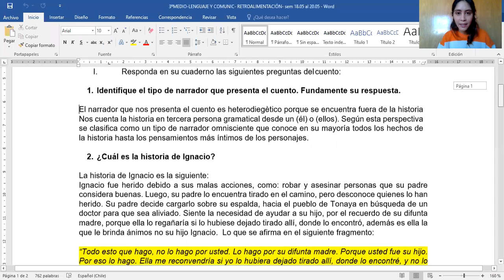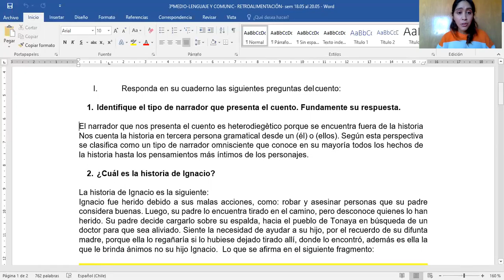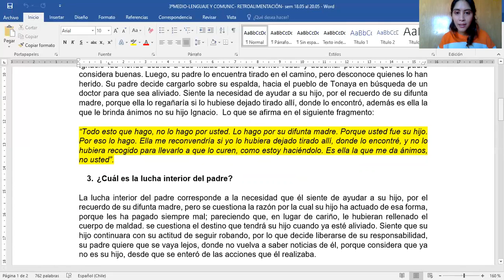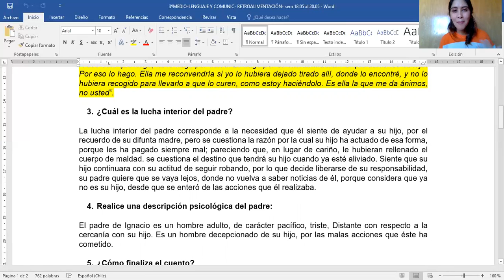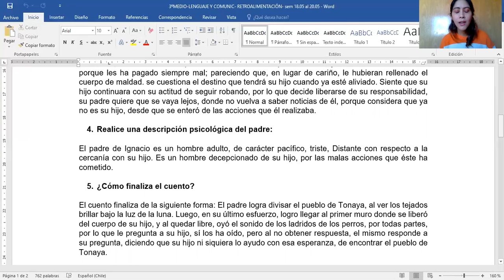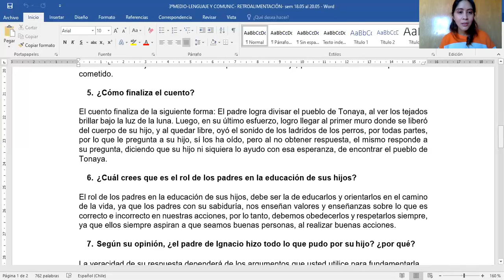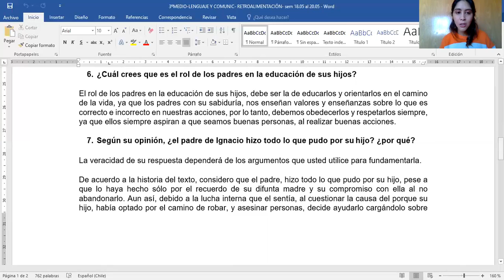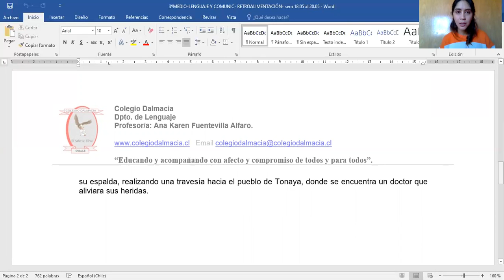3° MEDIO: Lenguaje Retroalimentación Semana 5 (18 al 22 mayo)